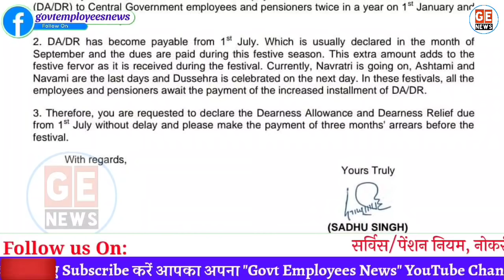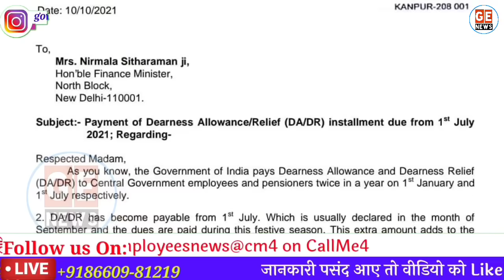July DA महँगाई भत्ता & DA Arrear latest News| DA from July latest update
48 लाख कर्मचारियों औऱ 65 लाख पेंशनर्स को जुलाई 2021 से महंगाई भत्ता और एरियर का भुगतान, ताजा खबर। July DA महँगाई भत्ता & DA Arrear latest News| DA from july| DA from July latest update। expected Da from July 2021 latest news today. July mehangai bhatta kab milega. Dearness allowance from July 2021 latest news today.